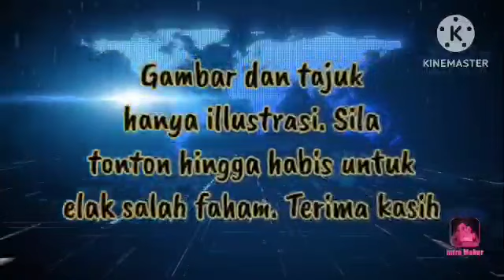AGONG DESAK PM BARU INI!! KÈS PENGANIAYAAN NAJIB DISELESAIKAN HARINI!!